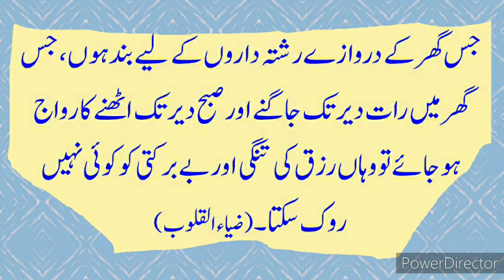رزق کی تنگی اور بے برکتی وجوہات Rizaq Mein Tangi Kun Rizaq Mein Kami Ke Asbab Rizaq Mein Kami Wajah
رزق کی تنگی اور بے برکتی کی دو وجوہات
Islamic Urdu
,Islam Hashtag,
new videos 2022,
viral videos,
rizq ki barsat ka wazifa | rizq ki barish ka wazifa | dua e rizq
zikar chalte phirte padhte rahe
rizq ki barsat ka wazifa
dua e rizq barkat
dua e rizq in arabic
rizq me izafa ki dua
rizq me kushadgi ki dua
rizq me izafa
rizq me barkat
rizq me barkat ki ayat
rizq me barkat ki tasbeeh